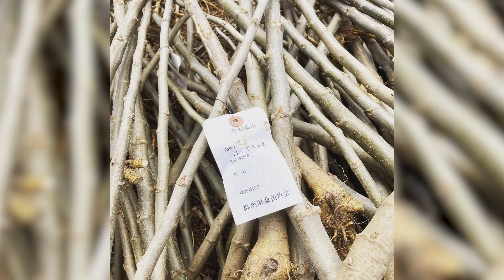絹織物の産地・桐生の街中で養蚕が復活！神業娘・ありすが桑の苗植えをお手伝い！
▼ニッポンの神業ミュージアムの最新情報はコチラ！

▼より良いミュージアムにするため、クラウドファンディングを行なっています

「まちなか養蚕ラボ」桐生市のシルク産業を守る 桑の木プロジェクト
株式会社NEXT NEW WORLD

再放送が決定！４月３０日（土）昼１２時から！
発見！ニッポンの神業スペシャル！第二弾！
「世界遺産・白川郷へ…合掌造りに隠された謎」
今回の舞台は、世界遺産・岐阜県 白川郷。
日本有数の豪雪地帯であり、
かつては陸の孤島と呼ばれた秘境・白川郷。
なぜ厳しいこの地に合掌造りの集落が誕生し、
世界遺産となったのか？
その秘密を紐解くと、そこには驚くべき
ニッポンの神業が存在した！
ヒロミ＆羽田美智子と冬の白川郷を巡りながら
今、世界で見直されている
日本の伝統的な生活文化【衣食住】にまつわる
驚きの神業の数々をご紹介していきます！
さらに！「未来に繋ぐ…伝統のまち」では
1300年の歴史を誇る絹織物のまち・
群馬県桐生市にスポットを当て、
絹織物の衰退により過疎化が進んだ町が
いかにして伝統を守り、
未来へ繋げようとしているのか？
紅白２回出演の演歌歌手・市川由紀乃が
新たな試みに挑む町の人たちを訪ね、
その「ものづくり精神」に迫ります！

ＢＳ日テレ「発見！ニッポン神業スペシャル！」第三弾！
６月24日よる７時から放送！ロケ場所は熊本城に決定！
さらに！ヒロミさんが日本刀作り＆試し斬りに挑戦！

🌤YouTube【ニッポンの神業ｃｈ】
ヒロミがＭＣを務めるＢＳ日テレ特番「発見！ニッポンの神業スペシャル！」の公式YouTubeです！番組のアシスタントプロデューサーとＡＤで結成した“神業娘”が、番組のロケの裏側や、日本の伝統技術や先人の知恵＝『神業』の凄さを一生懸命リポートします！

🌟ニッポンの神業ミュージアム
神業を見て触って体験できる！ニッポンの神業ミュージアムを作ります！
場所　群馬県桐生市　後援　桐生市役所
2022年6月25日オープン決定！
ミュージアムが出来上がっていく様子を　神業娘がリポート！最新情報も随時配信していきます！

♦️神業娘♦️
はるか　制作会社ＡＤ
「沢山の人に見て頂けるように頑張ります！
趣味：読書
好きな食べ物：プリン
好きなタイプ：誠実な人
初デートで行きたい場所：水族館

ありす　制作会社ＡＤ
「新人ADですが、精いっぱい頑張ります！」
趣味：UFOキャッチャー
好きな食べ物：牛タン
好きなタイプ：動物っぽい人
初デートで行きたい場所：映画

ゆか　　制作会社アシスタントプロデューサー
「番組を盛り上げていけるように頑張ります！」
趣味：半身浴、音楽、書道
好きな食べ物：チーズ、キウイ
好きなタイプ：何か目標をもって頑張ってる人

ＢＳ日テレ 年4回シリーズ大型特番
『未来に繋ぐ…伝統のチカラ　発見！ニッポンの神業スペシャル！』
ＭＣ：ヒロミ

第一弾　2021年10月29日（金）よる7時００分～８時５４分
『世界遺産・古都奈良へ　立ち入り禁止に大潜入』
初回ゲスト：羽田美智子

第二弾　2022年２月25日（金）放送よる7時00分～8時54分
第三弾　２０２２年６月２４（金）日放送
第四弾　２０２２年９月放送

番組の詳しい中身は、YouTubeの中でも随時発表していきます！

さらに！１年をかけた大プロジェクトを決行！
番組で紹介した数々の『神業』に直接触れてもらうために！
『ニッポンの神業ミュージアム』を作っちゃいます！

どんなミュージアムができるの？場所はどこに作るの？
最新情報はYouTubeで随時発表！
ミュージアムができあがるまでを神業娘がリポートします！